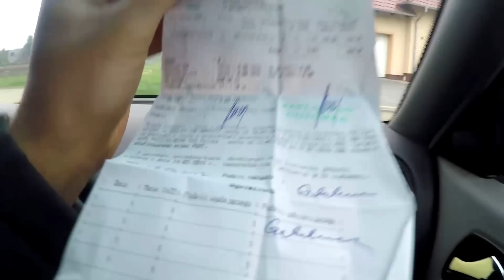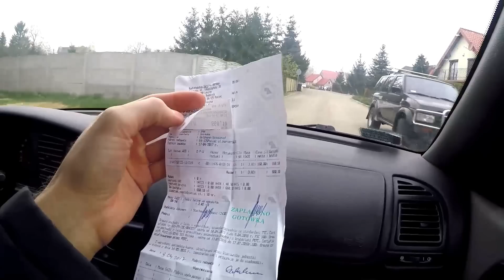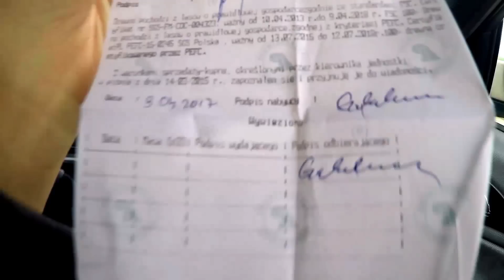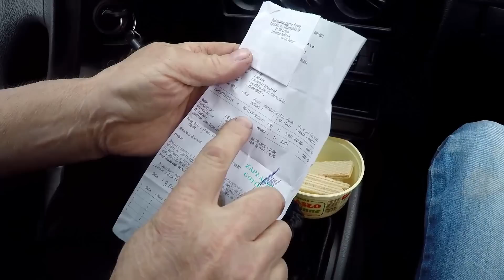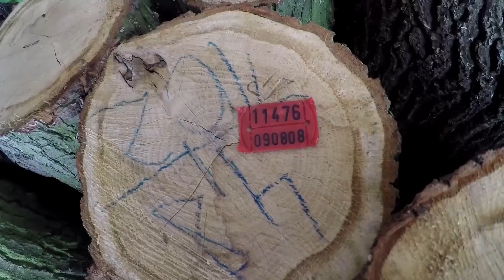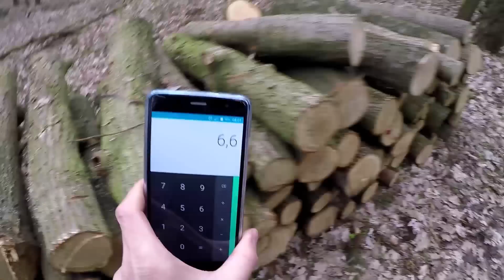Drewno z Lasu - Ile Kosztuje i Jak Kupić? (#27)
Przyszedł czas kupić drewno na opał. W tym celu wybieram się z moim tatą do lasu.

Bierzemy przyczepkę, pasy transportowe i na godzinę 8:00 zjawiamy się w lesie.

Chwilę czekamy na leśniczego i już możemy ładować drzewo na przyczepkę.

Aby kupić drewno, musisz najpierw pojechać do leśniczówki i tam za nie zapłacić. Od leśniczego otrzymasz rachunek oraz asygnatę, która jest potrzebna w lesie.
Na asygnacie pisze, którą partię drewna masz zabrać oraz jaką ilość.

Na asygnacie leśniczy podpisuje wywóz.

Do lasu warto zabrać piłę motorową, ponieważ niektóre klocki są tak ciężkie, że nie da się ich udźwignąć nawet w dwie osoby.

Dobrym pomysłem jest również jechać do lasu w suchy dzień, tak aby nie zakopać się samochodem w błocie. Obciążona drewnem przyczepka, na pewno ugrzęzłaby w błotnistych koleinach.

Ja zamówiłem 6 metrów sześciennych i udało nam się zwieść to drewno w 4 godziny.
Na podwórku będzie ono cięte na 30 cm i potem rąbane na mniejsze kawałki. Dzięki temu lepiej będzie się paliło w kominku.

W lesie od rana można spotka dzikie zwierzęta. Nam udało się zobaczyć sarny oraz żurawie.

Jedyne co smuci to widok ściętych drzew, które leża jakby martwe.
Na szczęście w miejscu wycinki nadleśnictwo szybko sadzi nowe sztuki, więc przyroda jest odnawiana.

Za 6 metrów sześciennych zapłaciłem 660 zł. po przedzieleniu wychodzi, że 1 metr przestrzenny kosztuje 104 zł.
Jest to dąb, więc cena jest naprawdę przystępna. W tym roku nadleśnictwo zrobiło promocję, bo zawsze dąb kosztował około 135 zł/m3.

Zastanawiam się czy nie kupić jeszcze więcej, skoro cena jest taka niska.

Kupno dębu i zostawienie go na kilka lat do wyschnięci to naprawdę dobra inwestycja. Wysezonowane drewno jest na prawdę w cenie.